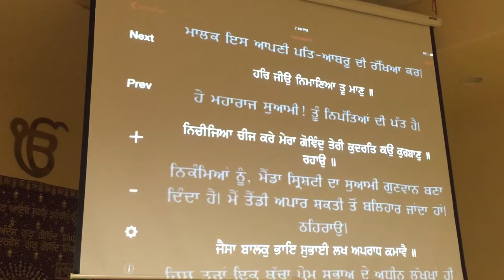Gurdwara Sahib San Jose AKJ